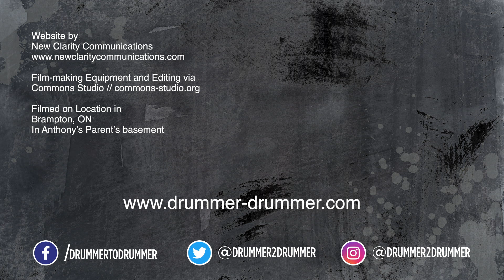Danny Miles of July Talk | Drummer to Drummer | S03E05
Before pounding out a double drumming rendition of July Talk’s “Push + Pull”, Danny talks about drums, drumming, recording drums, and birds!

Hosted By:
Adam Nimmo

Videographers:
Nathan Stretch
Geordie Paul

Editors:
Nathan Stretch
Travis Over
Ben Czenze

Audio Engineer and Mixing:
Anthony James

Producer:
Tara Thorne

Animation and Design:
Cail Reagh

Website by
new clarity communications